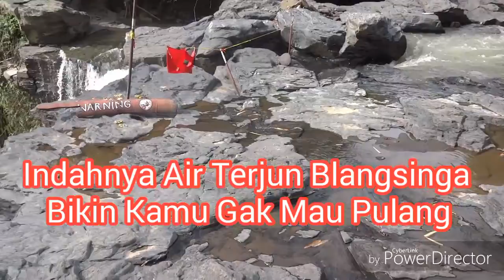Benar Banget!! Air Terjun Ini Bikin Kamu Gak Mau Pulang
Air Terjun Blangsinga berada di kawasan Blangsinga Kecamatan Sukawati, Kabupaten Gianyar, Bali.

Terletak kurang lebih 17 km dari pusat kota Denpasar. Tiket masuknya sebesar Rp 10 ribu.

Air Terjun Blangsinga memiliki 3 tingkat. Tingkat atas adalah sungai sebagai sumber air terjun. Tingkat kedua adalah pertengahan ketinggian air terjun. Dan, tingkat dasar adalah area utama sebagai tempat jatuhnya air terjun. Yang selanjutnya mengalir ke sungai.

Pemandangan sekitar air terjun hijau dan indah. Serta, pemandangan tebing karang yang indah. Kondisi tersebut bikin kamu gak  mau pulang. Karena, banyak turis bule yang mandi di sini.

Ilustrasi Musik Video: Fairfax